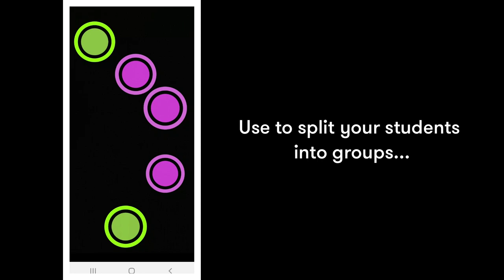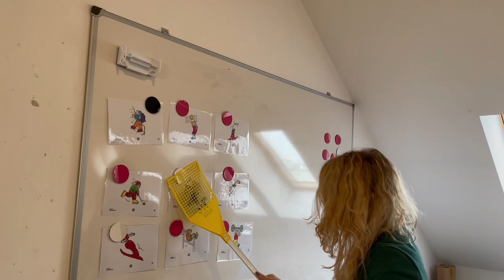IT with Doti - Season 2 Tip 5 - Pick your students with Chwazi!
W tym odcinku przedstawiamy aplikację Chwazi - przyda się do wybierania uczniów lub dzielenia ich na mniejsze grupy.

Wystarczy, że ustawisz w aplikacji czy wybierasz osoby czy grupy, a następnie pozwolisz każdemu z uczniów położyć po jednym palcu na ekranie Twojego telefonu. Po chwili aplikacja dokona wyboru lub odpowiednio podzieli uczniów :)

💻 IT with Doti to niezbędnik każdego lektora angielskiego! Dorota pokaże Wam genialne komputerowe tricki oszczędzające czas - przed, w trakcie i po lekcjach! Zobacz pozostałe odcinki